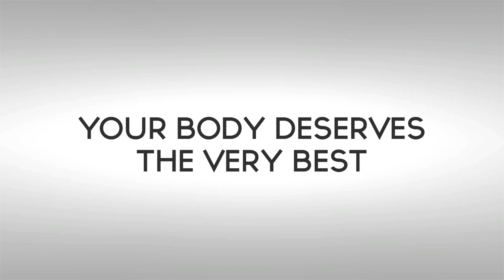Diver, Juliana Veloso - Herbalife Athlete Profile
Since holding the Olympics and the ParaOlympics in Britain in 2012, the country has become more aware of the need to have a more active lifestyle.
Whether that be in Leisure Centres in your area, The Gym, running clubs, Football, Rugby or cycling, these numbers are continuing to grow.
It doesn't matter who you are, whether you are just looking to get a little fitter, Tone up or the weekend warrior to the pro cyclist, we all need to fuel our bodies in the correct way to achieve the results we want.

Herbalife 24 products are optimum for:
Fuelling
Re-Fuelling
Repair
& Recovery.

This testimonial is from Juliana Veloso, she is a Herbalife Sponsored Athlete for Diving.

Your Nutrition needs are personal to you, they are as individual as you are.
Anyone that exercises will deplete nutrition from their body, this nutrition needs to be replaced to keep your body working at it's optimum level.
At "SNACK" The Sports Nutrition Advisory Centre in Kent, we are here to simplify the complicated and give you clear & simple advice to allow you to train & compete at your peak level of fitness.

I work with athletes from all over the English speaking world and I personally recommend various nutrition products.
If I have researched specific products and find them to contain a specific balance of an athletes required nutrition, that they are depleting on a regular basis, I will recommend a product or products, that will help them on an optimum level.

No one is obliged to follow my advice, however, with the level of results that are being achieved by my clients, they become extremely loyal and regularly recommend me to everyone, well, except their competitors!

One of the product lines that I promote to certain athletes and fitness professionals is the Herbalife 24 range of supplements.

When looking into the development and the ingredients of Herbalife 24 products, I personally found them to be superior to other products on the market, thus allowing an individuals nutrition program to be optimum with the bonus of being really simplified.

I have personally tested 5 out of 7 of the Herbalife 24 products (Only 5 have been released in the UK) and continually use the Herbalife 24 Formula 1 Sport and Herbalife 24 Prolong on a daily basis.
My personal results where extremely noticeable within a short period of time, which is why I recommend specific combinations of these products to specific athletes, depending on the activities, the frequency and the durations of the exercise undertaken.

I even offer great discounts on all the supplements I recommend against the retail prices.

My video channel is simply here to help anyone who exercises regularly, Zumba goer to Pro-athlete, to get a base understanding of the nutrition needed to keep the body in an anabolic state and within a constant state of Fuelling, Refuelling, Repairing & Recovery.

I am a certified Nutritionist and I predominantly work with Athletes, Personal Trainers, Strength & Conditioning Coaches & Sports Physiotherapists to advise on Nutrition & Nutritional needs for individual people.

I am now working more than ever before as an International Sports Nutrition Speaker & Keynote Speaker to try and educate on Nutrition, without the confusion or making it too complicated.

Nuff Said.